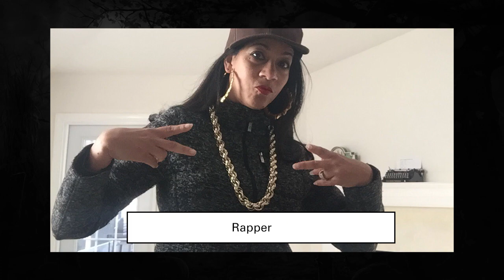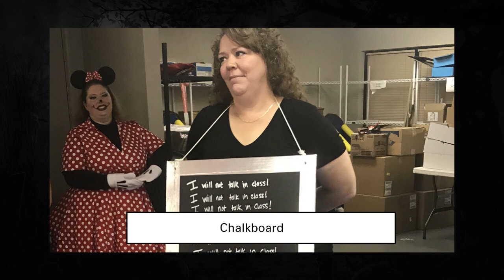Galactic Halloween 2018